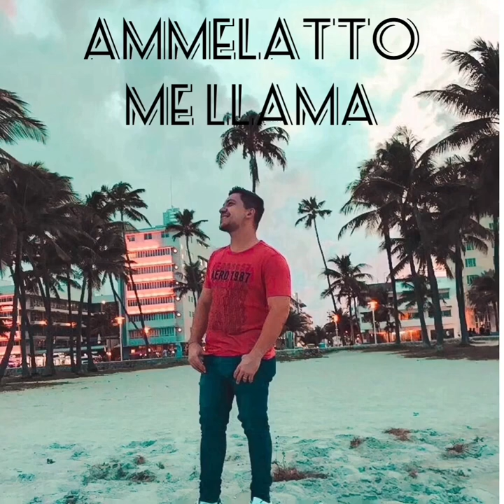AMMELATTO - ME LLAMA (OFFICIAL AUDIO)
Artista: Ammelatto
Canción: Me llama
Música y letra: Ammelatto

Reggaetón Pop, urban music